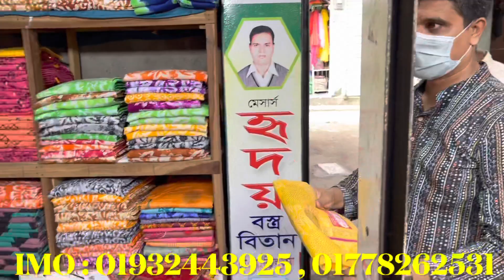বাটিকের সরাসরি কারখানা | ইসলামপুরের পাইকাররা যেখান থেকে বুটিক্স ড্রেস কিনে গোপন সন্ধান !